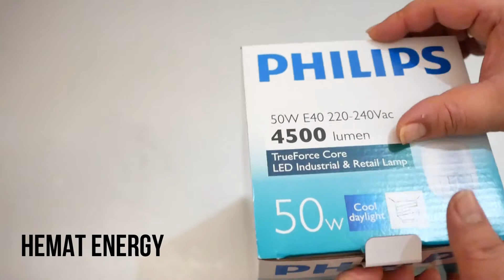LAMPU JALAN TRUE FORCE 50 WATT E 40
lampu dari philips ini cocok digunakan buat lampu jalan pengganti tipe ML philips
yang dulu memakai lampu merkurie untuk lampu jalan yang wattnya sekitar 300 watt-500 watt
sekarang anda dapat berhemat sekitar 90 persen
lampu ini sangat cocok buat penerangan jalanan atau depan rumah yang masih memakai fitting e 40 untuk lampu merkurie
cahaya yang dihasilkan betul betul sangat terang

for buisness